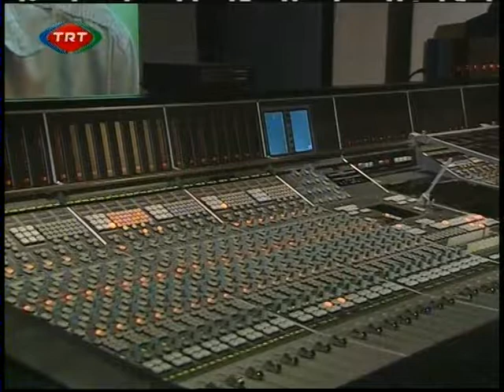FATİH AKIN - FİLM BAŞLIYOR (3)